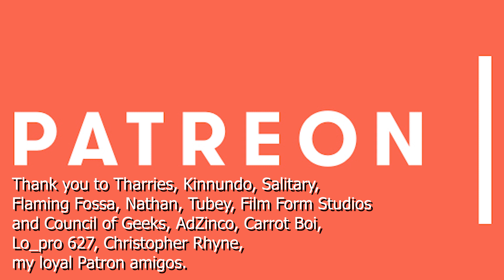Top 10 Superhero Movie Soundtracks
Stuff I (probably) stole from Wikipedia:

A superhero film, superhero movie or superhero motion picture is a film that is focused on the actions of one or more superheroes: individuals who usually possess superhuman abilities relative to a normal person and are dedicated to protecting the public. These films typically feature action, adventure, fantasy or science fiction elements, with the first film of a particular character often including a focus on the origin of their special powers and their first confrontation with their most famous supervillain or archenemy.

Most superhero films are based on superhero comics. By contrast, several films such as the RoboCop series, The Meteor Man, the Unbreakable film series, The Incredibles, Hancock and They Call Me Jeeg are original for the screen, while The Green Hornet is based primarily on the original radio series and its 1960s television adaptation, both Underdog and The Powerpuff Girls are based on animated television series, and Japanese tokusatsu and anime superhero films are based on manga and television shows.

Beginning in the 2000s, the superhero film has become a dominant form worldwide. The most notable and successful superhero films since the year 2000 are 20th Century Fox's X-Men franchise, Sam Raimi's Spider-Man trilogy, Pixar's The Incredibles series, Christopher Nolan's The Dark Knight Trilogy, the films set in the Marvel Cinematic Universe starting with Iron Man and the films set in the DC Extended Universe starting with Man of Steel. This commercial dominance has largely been accompanied by positive critical notice for many of these films, which includes Academy Award recognition. Superhero films been commercially successful in a wide variety of genres such as action, horror, fantasy, comedy etc.